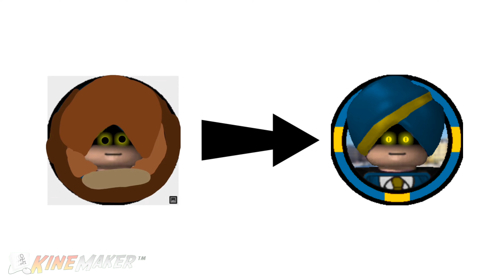British Cowboy Rants: Rip Off users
Not Credit to my Enemies & Spambots
Credit to Innocent friends